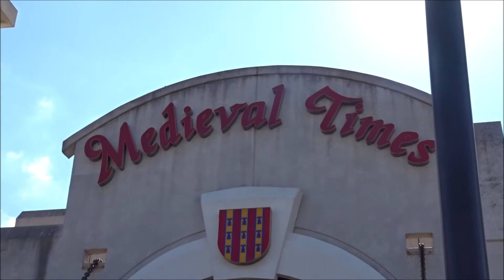Medieval Times 2020 | Pandemic Travels